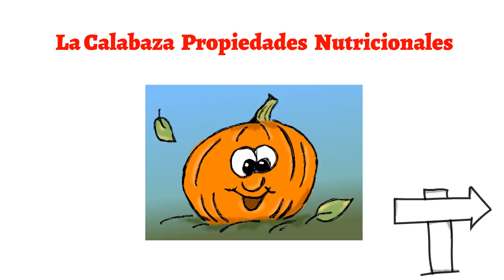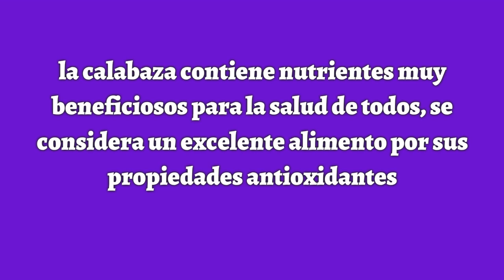Calabaza Propiedades Nutricionales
La calabaza tiene un elevadísimo contenido en agua, alrededor del 92%, por lo que es una hortaliza muy baja en calorías, aporta alrededor del 25-30 kcal. Su aporte en proteínas también es reducido, alrededor de 1 gramo, es más rico en carbohidratos, y cuanto más dulce sea la calabaza más poseerá. Por ejemplo, la butternut es una de las variedades de calabaza con la pulpa más fina y dulce, puede contener entre 4 y 8 gramos de hidratos de carbono por cada 100 gramos, no es mucho. Además, es un alimento rico en fibra. Hasta aquí ya podemos resumir que es un alimento adecuado para las dietas de control de peso.